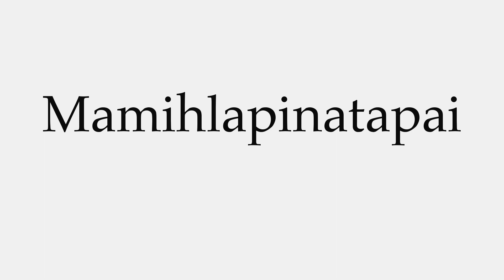How to Pronounce Mamihlapinatapai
This video shows you how to pronounce Mamihlapinatapai